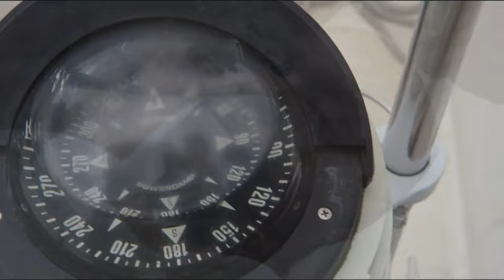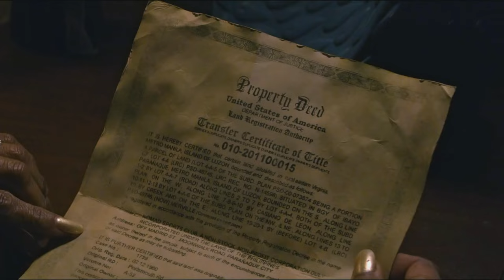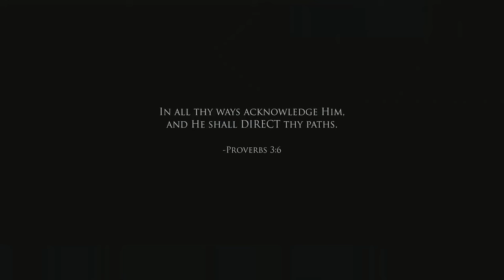WoW presents God’s Compass movie premiere & fellowship lunch on 26th April 2017.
WoW presents God’s  movie premiere & fellowship lunch on 26th April 2017.

9am - 1pm @ City Revival Office, Subang Jaya.